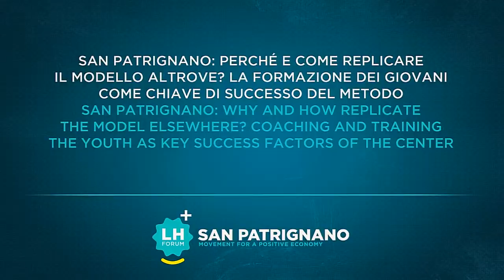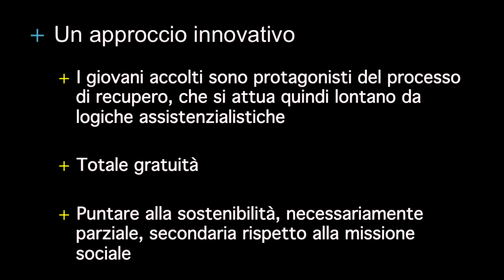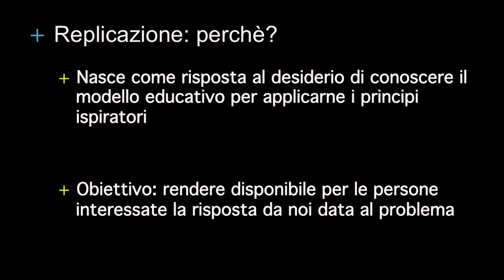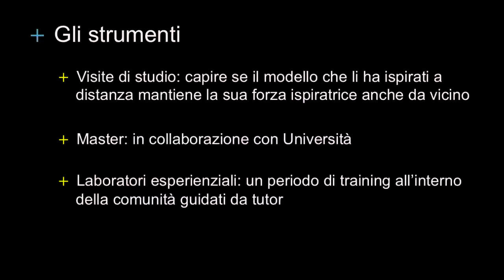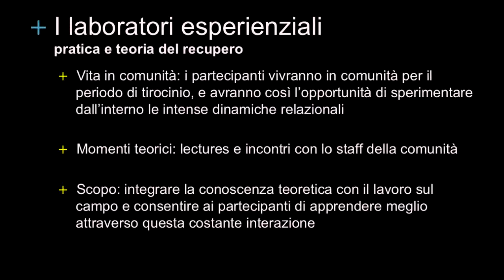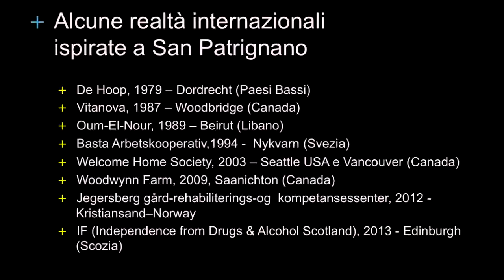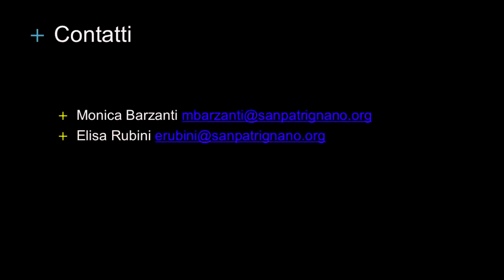Monica Barzanti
Responsabile delle Relazioni Internazionali a San Patrignano, Monica Barzanti illustra i principi del modello di recupero della Comunità e parla delle possibilità di replicabilità dello stesso.

Partecipa anche tu alla discussione.